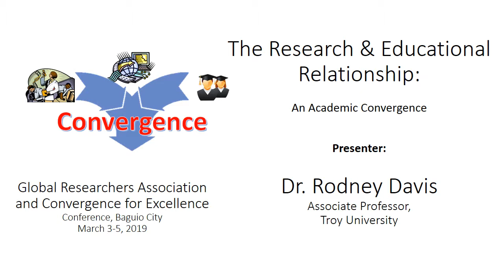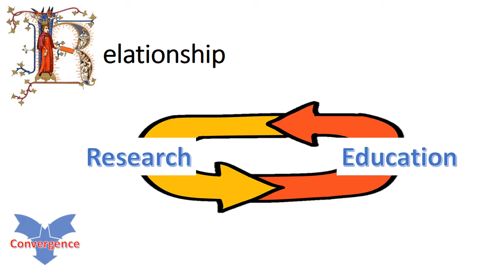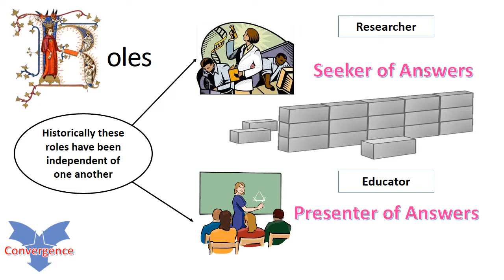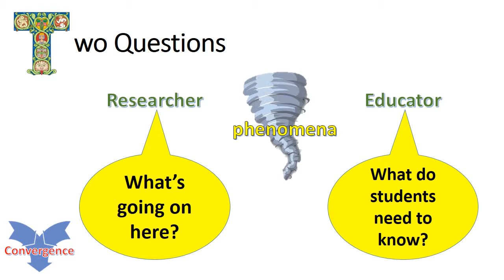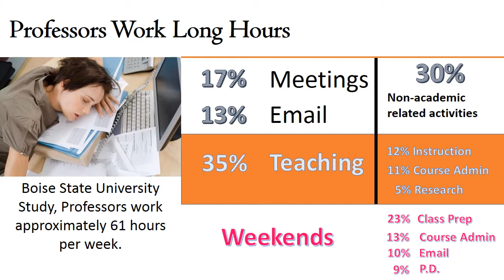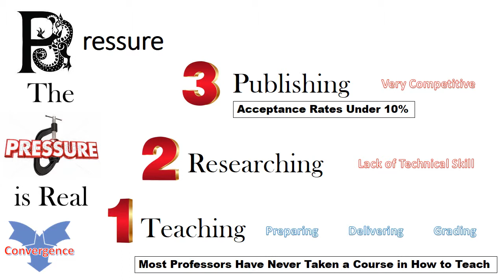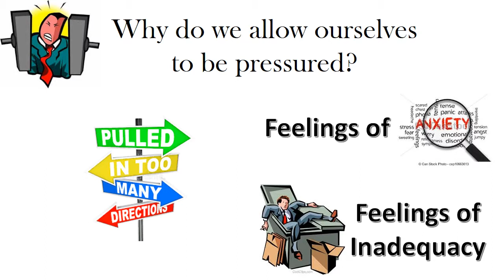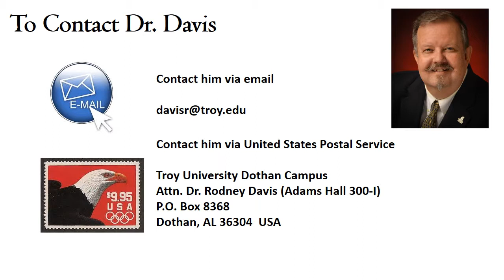The Research & Educational Relationship